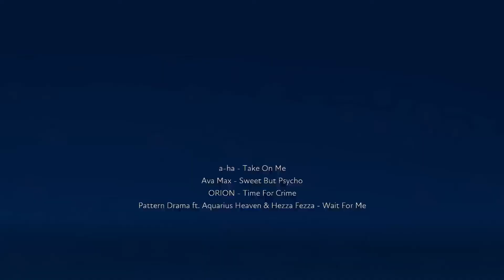Classic Cool [Fuser]